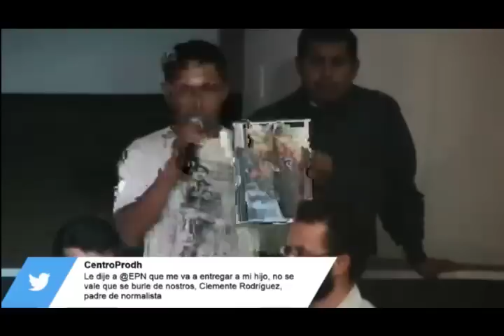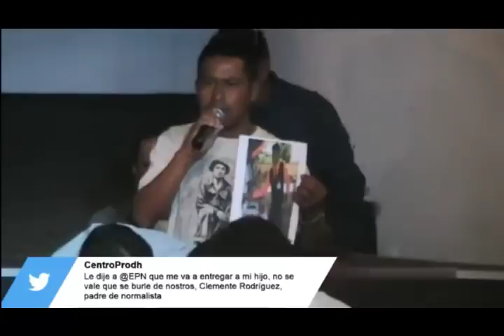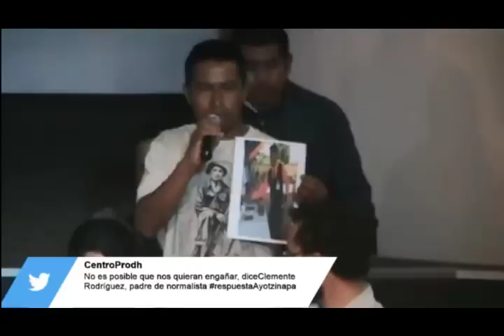Quieren dar carpetazo porque sólo les interesan las elecciones: padres de Ayotzinapa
Rechazan en conferencia de prensa las conclusiones de la PGR y recuerdan casos no resueltos como el del estudiante desollado.